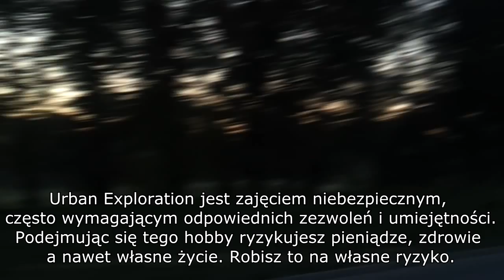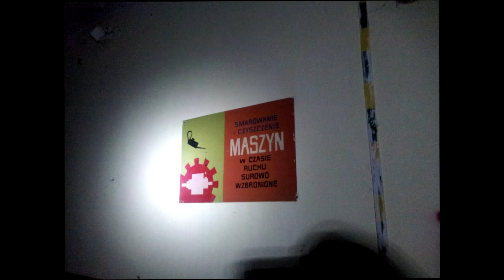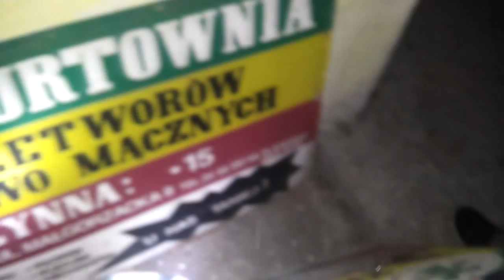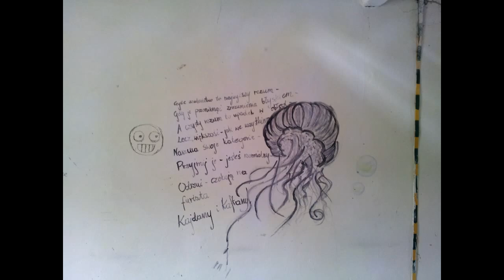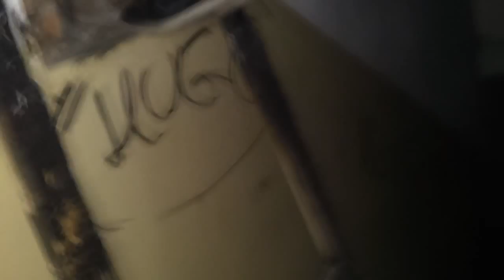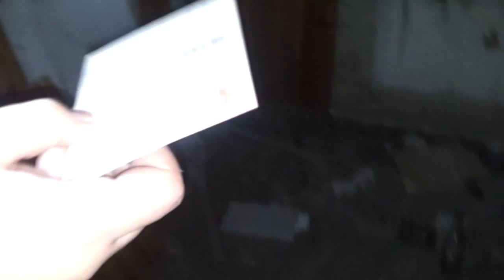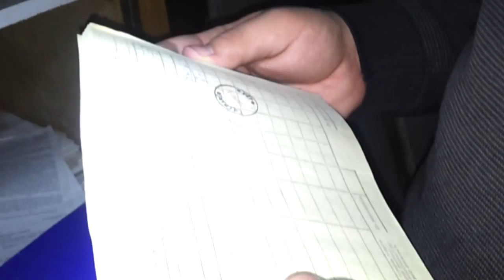URBEX Przedsiębiorstwo Młynarskie w Ciechanowie NOCĄ